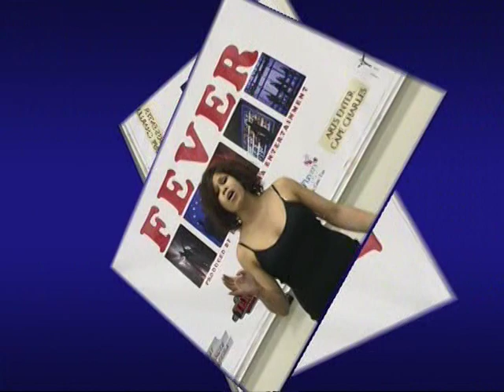TV Show "Fever" On Tour at Governor's School for the Art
The television show Fever went on  tour to partner with education in the Arts and Entertainment Industry.  The tour visited the Governor's School for the Arts where students who are gifted in Performing Arts participated in workshops about Television Production and the Entertainment Industry.  The Executive Producer of the Television show Fever, Karma Butler, was a student at the Governor's School for the Arts in years past.
  Fever is a televised celebration of the Arts and Entertainment Industry with passion, heat, and excitement.  This show celebrates the Entertainment Industry with phenomenal singers, dancers, musicians, and actors.  Comedy, talent, and constant excitement drives the show at a thrilling pace.